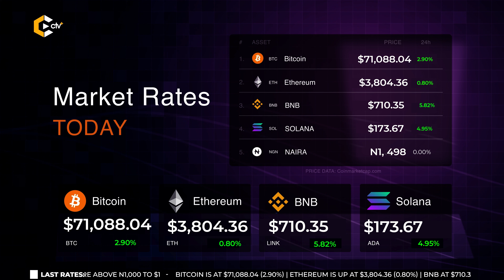🔴 Hex Trust Receives Full Crypto Brokerage And Staking License From Dubai’s Regulator Storm Trade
Crypto weekly news update on cryptotvplus,
the 5th of June 2024,
Presented by Nike Oshunniyi
The headlines,

Hex Trust Receives Full Crypto Brokerage And Staking License From Dubai’s Regulato
Storm Trade Unveils New feature for users to engage in TON-margined futures trading
Politicians urge Biden to bring back Binance exec from Nigeria
SEC to close regional office after judge dismisses DEBT box case